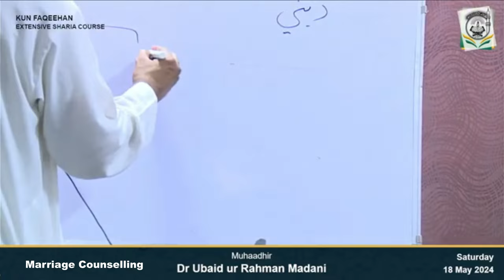Nikaah ke Do Deeni Aur Dunyawi Asbaab | Marriage counselling | Dr. Ubaid ur Rahman Madani